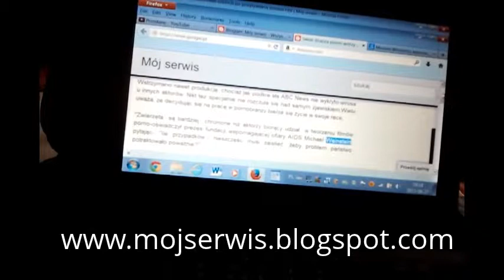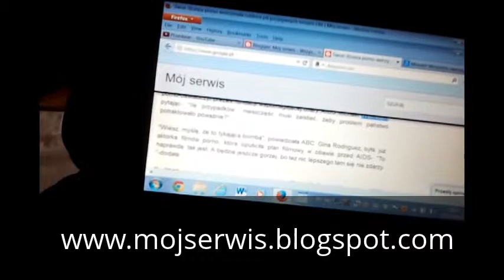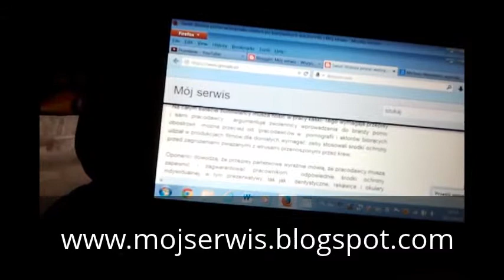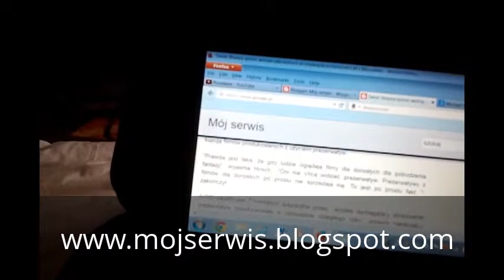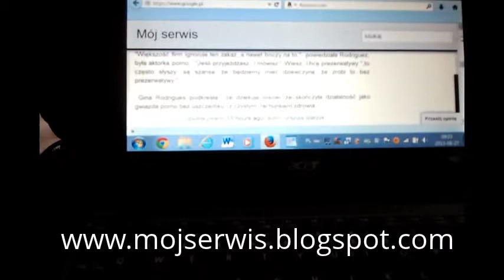Świat:USA:Branża porno wstrzymała oddech po pozytywnych testach HIV